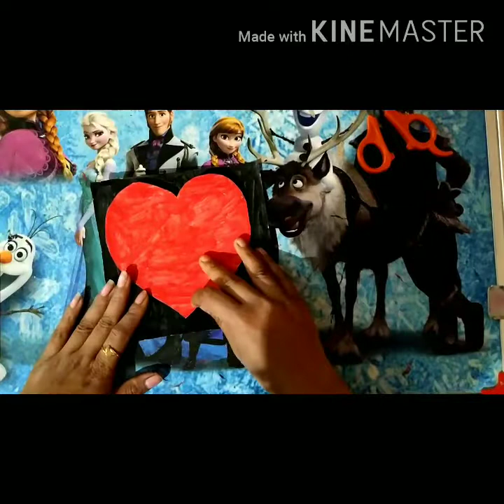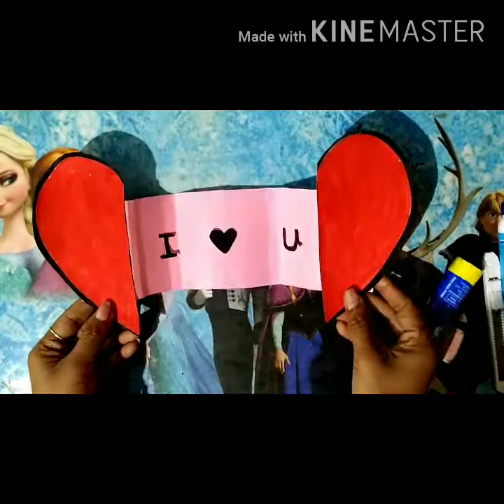Valentine paper heart